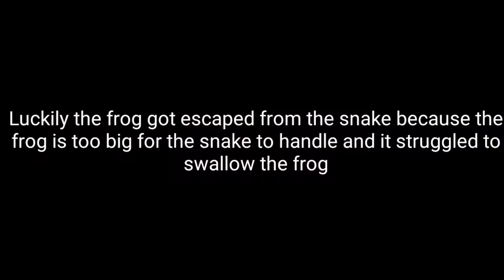DESPERATE SNAKE TRIED TO SWALLOW A FROG THAT IS BIGGER THAN IT'S SIZE AND THIS IS WHAT HAPPEN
Small snake v.s big frog intense battle